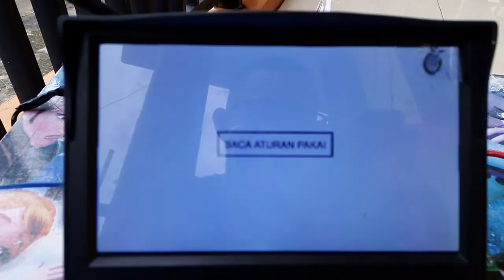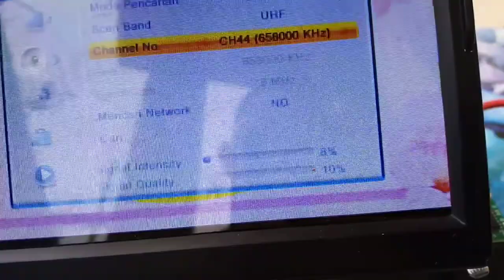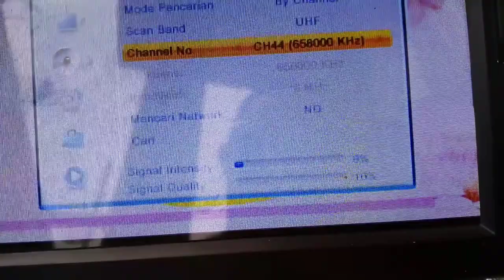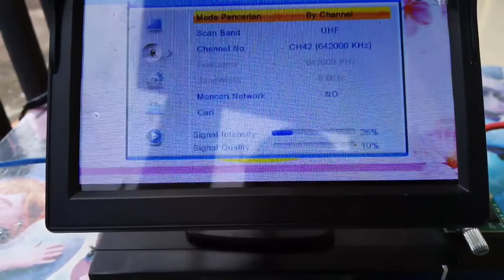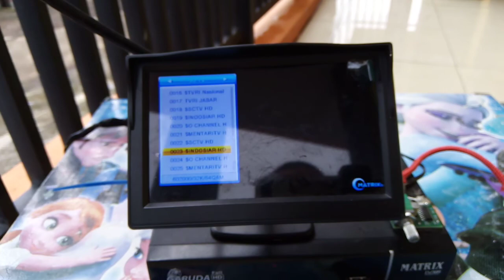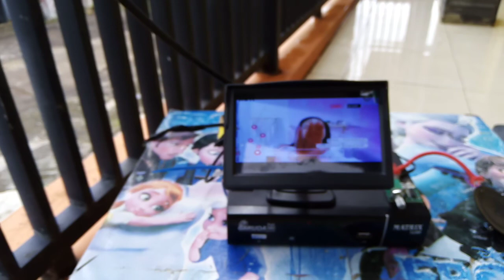Review Antena Thor tanpa Booster